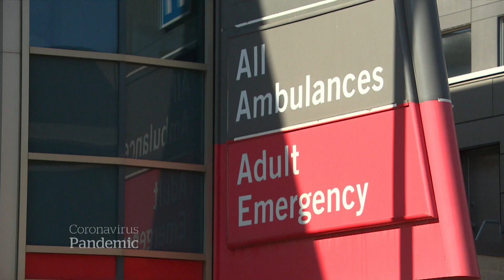Health care workers call for help to prepare for surge of COVID-19 cases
The health care workforce across Canada questions whether they’re prepared for a surge of COVID-19 cases as more fall ill and protective equipment runs low.